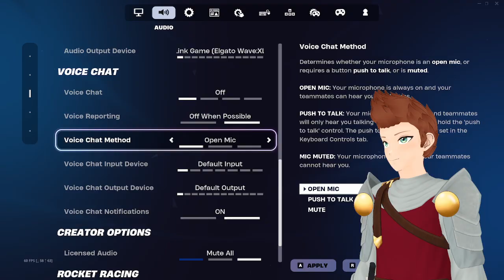🔴 Hey look at that 🔴|!twitter !charity !modpack| Part one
For some reason my stream split. This originally strained September 28th 2024.